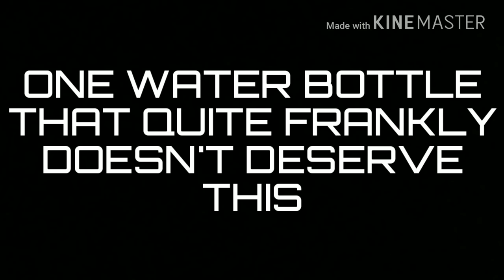The Crooked Bottle | Official Trailer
Critically acclaimed video that will never become an actual movie

Starring Elliott & Tommy
Directed by Mallory & Nelly

One water bottle was harmed in the making of this video